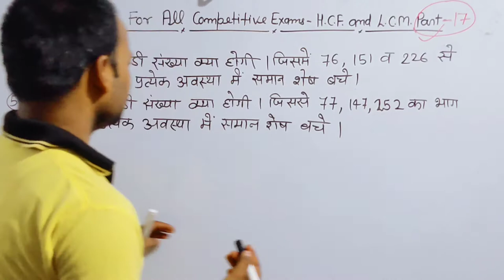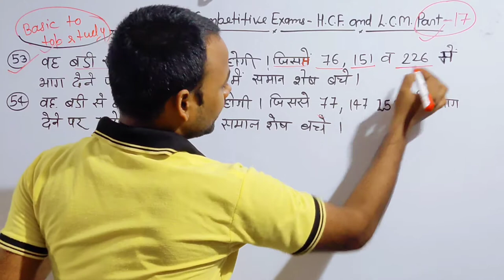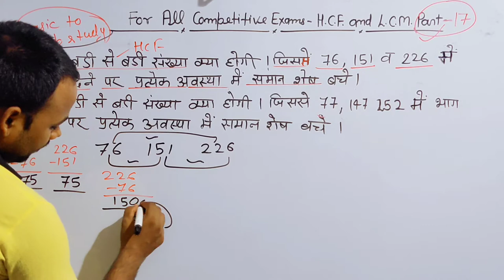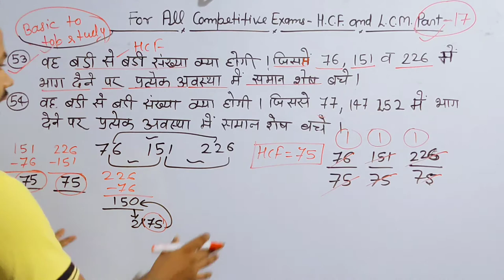HCF and LCM concept|HCF and LCM shorts trick|HCF and LCM #17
HCF and LCM Concept video Part-16 Best LCM and HCF Aptitude Tricks (म.स.प. & ल.स.प.)

HCF and LCM concepts video Part-17/ best way of teaching/ short trick method/ solve in few seconds

About this video- in this video  HCF and LCM concepts video Part-17/ best way of teaching/ short trick method/ solve in few seconds  concepts questions. how to handle your questions in exam.

lcm and hcf tricks in telugu
hcf and lcm aptitude tricks in english
lcm and hcf concepts in hindi (part-1) lcm and hcf short tricks in hindi